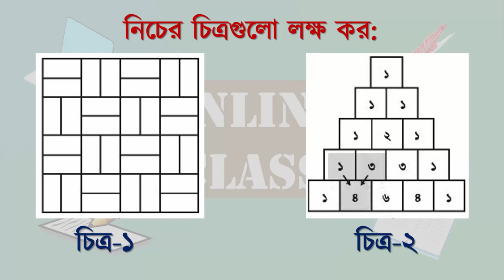JSC Special 2021 ।। Pattern ।। Math Chapter -1.1 ।। প্যাটার্ন ।। শ্রেণি-৮ম গণিত ।। অধ্যায়-১.১ ।।